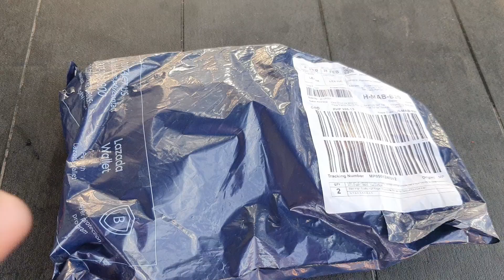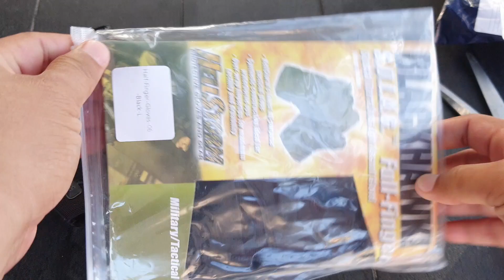Motorcycle Half Gloves